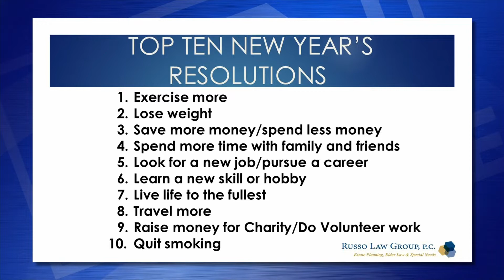In The Legal Know: The Family New Year’s Resolution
This segment is originally aired on the Catholic Faith Networks show CFN Live.

Vincent J. Russo is the Legal Correspondent on CFN Live. He keeps you abreast of the latest legal developments including elder law, special needs and estate planning — all to help you make informed planning decisions to protect yourself, your loved ones, and your assets.

In this episode from January 5th, “The Family New Year’s Resolution”

Tune in for the Top Five New Year’s Resolutions
Vincent J. Russo will discuss how a Family Resolution can build stronger relationships among family members and communication can make a significant difference.
Vincent will provide helpful tips for families looking to have those crucial conversations about estate planning. You do not want to miss this informative episode.

For more information on these topics and more, you can download for free our Planning Guides from our law firm website at vjrussolaw.com